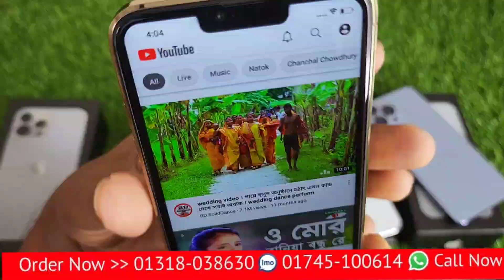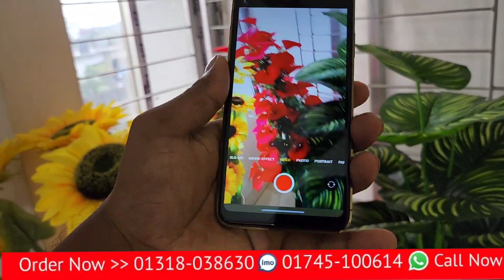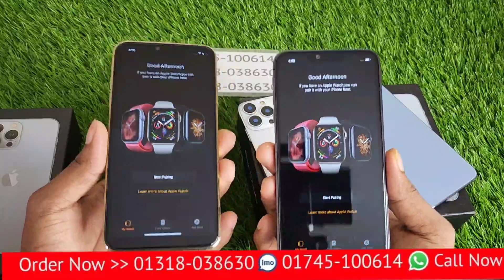সস্তার থেকেও সস্তা দামে কিনুন আইফোন 13 প্রো ম্যাক্স হাই সুপার মাস্টার কপি মোবাইল কম দাম